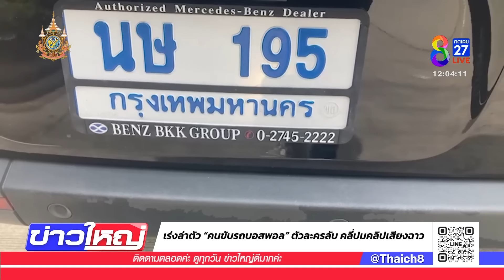เร่งล่าตัว “คนขับรถบอสพอล” ตัวละครลับ คลี่ปมคลิปเสียงฉาว | 19 ต.ค. 67 | ข่าวใหญ่ช่อง8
เร่งล่าตัว “คนขับรถบอสพอล” ตัวละครลับ คลี่ปมคลิปเสียงฉาว หลังพบเป็นคนเก็บมือถืออีกเครื่อง ส่วนเครื่องที่ตรวจยึดไว้ก่อนหน้านี้ยังไม่พบไฟล์คลิปเสียงฉาวตามที่กล่าวอ้าง